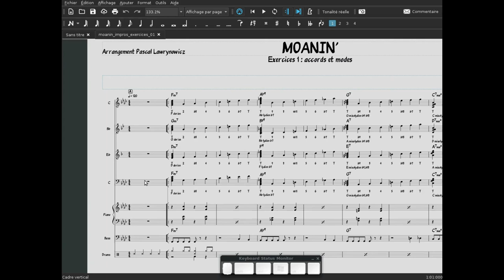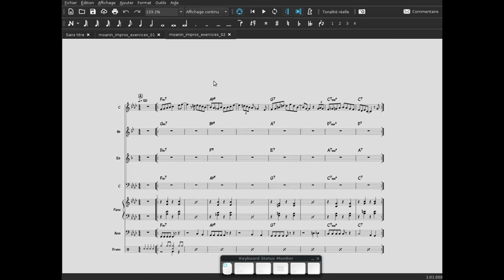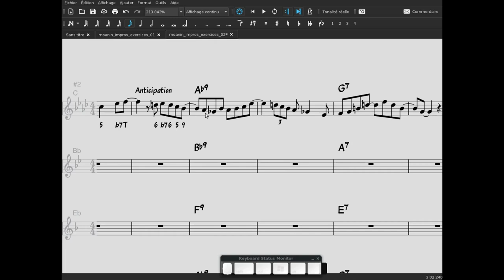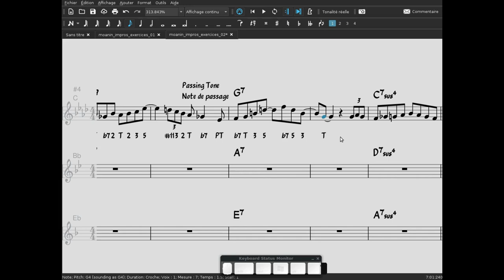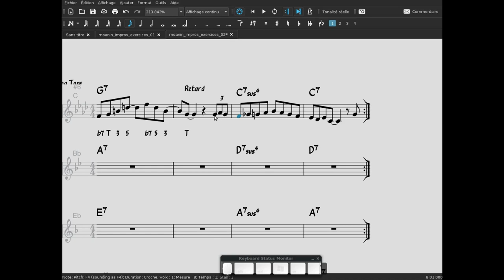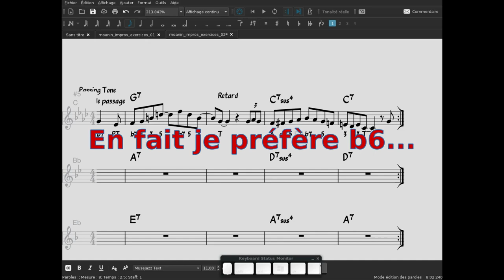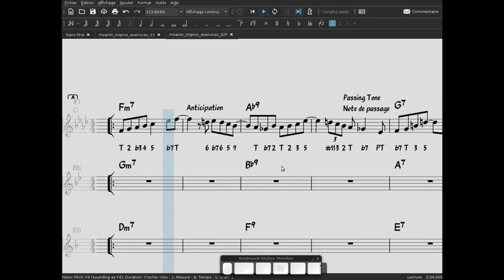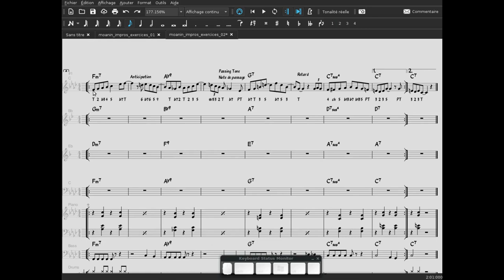JAZZ ET MUSESCORE : MOANIN' ÉPISODE N°2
Improvisation avec les notes des accords et des modes. Anticipations et retards.